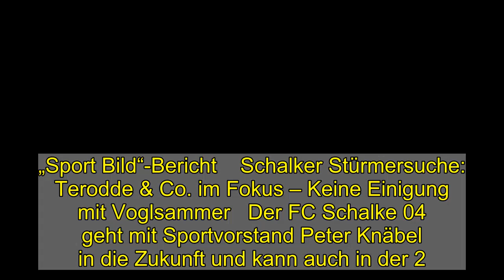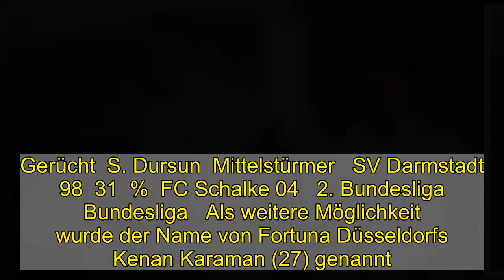Schalker Stürmersuche: Terodde & Co. im Fokus – Keine Einigung mit Voglsammer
„Sport Bild“-Bericht    Schalker Stürmersuche: Terodde & Co. im Fokus – Keine Einigung mit Voglsammer   Der FC Schalke 04 geht mit Sportvorstand Peter Knäbel in die Zukunft und kann auch in der 2. Liga auf seinen Hauptsponsor Gazprom zählen. Die Vertragsverlängerung sichert den Königsblauen wichtige Einnahmen auch für den sehr wahrscheinlichen Abstiegsfall. Geld, das in Teilen für einen neuen, schlagkräftigen Kader benötigt wird, um direkt zu den Aufstiegsfavoriten zählen zu können. Nachdem die „Bild“ mit Hannovers Timo Hübers (24) einen neuen Mann für das Abwehrzentrum ins Spiel brachte, legte die „Sport Bild“ nun mit drei Kandidaten für das Sturmzentrum nach.  Community   Als Anwärter Nummer eins nannte das Magazin HSV-Torjäger Simon Terodde (33), der in Hamburg einen Vertrag bis zum Saisonende besitzt und aktuell die Torschützenliste im Unterhaus anführt. Der Routinier war bereits dreimal erfolgreichster Goalgetter in der 2. Liga, nun soll er auf der Liste der neu gegründeten Task Force „Kaderplanung“ um Knäbel und seine Mitstreiter Norbert Elgert und Mathias Schober stehen.  Gerücht  S. Terodde  Mittelstürmer   Hamburger SV  40  %  FC Schalke 04   2. Bundesliga   Bundesliga   Der mittlerweile entlassene Sportvorstand Jochen Schneider habe das „Terodde-Umfeld“ bereits kontaktiert – die Gespräche seien nach Schneiders Aus aber zum Erliegen gekommen. Auch „Sport1“-Reporter Patrick Berger berichtet von Gesprächen zwischen Schneider und der Terodde-Seite. Grundsätzlich soll sich der Angreifer, dessen Zukunft in Hamburg noch völlig offen ist, ein Engagement bei Schalke vorstellen können. Ob ein Deal finanziell zu bewerkstelligen wäre, sei jedoch fraglich. Zum Schalke-Gerücht wollte sich Terodde am Mittwoch vor Medienvertretern nicht konkret äußern. „Ich habe gemerkt, dass ich noch sehr lange Fußball spielen will“, erklärte er.  Wer geht zu Schalke? Dursun & Karaman Thema – Voglsammer nicht mehr   Kandidat Nummer zwei ist dem Bericht zufolge Darmstadts Serdar Dursun. Der 29-Jährige wird direkt hinter Terodde in der Zweitliga-Torschützenliste geführt. Dursuns Vertrag bei den „Lilien“ endet im Sommer, und selbst die Verantwortlichen um Trainer Markus Anfang gehen davon aus, dass der Offensivmann nicht zu halten sein wird.  Gerücht  S. Dursun  Mittelstürmer   SV Darmstadt 98  31  %  FC Schalke 04   2. Bundesliga   Bundesliga   Als weitere Möglichkeit wurde der Name von Fortuna Düsseldorfs Kenan Karaman (27) genannt. Der 20-fache türkische Nationalspieler wäre ebenfalls nach der Saison ablösefrei zu haben. Verhandelt wurde dem Vernehmen nach vor einigen Wochen mit Arminia Bielefelds Andreas Voglsammer. Die Königsblauen und der 29-Jährige (Vertrag bis 2021) konnten sich finanziell aber offenbar nicht einigen, weshalb die Gespräche nicht weitergeführt wurden.  Embolo, Bentaleb & Co.: Die Rekordzugänge des FC Schalke 04  10. Omar Mascarell | 2018/19 von Real Madrid  &copy imago images  Ablösesumme: 10 Mio. €    1/12   10. Jefferson Farfán | 2008/09 von PS